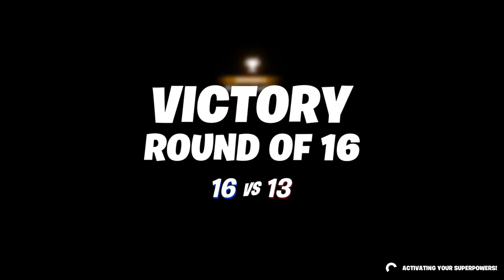MARVEL KNOCKOUT LTM Fortnite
Anyway guys, then guy fight.